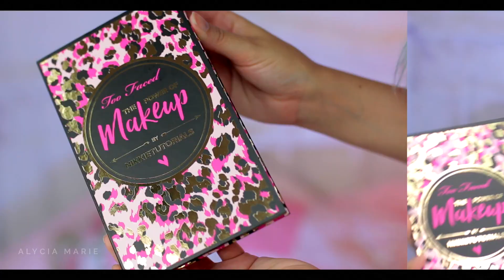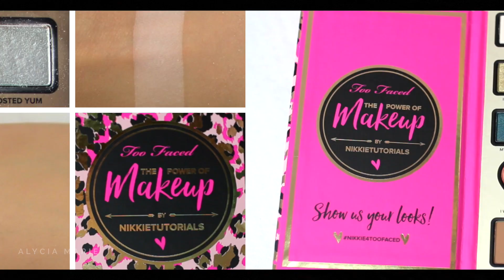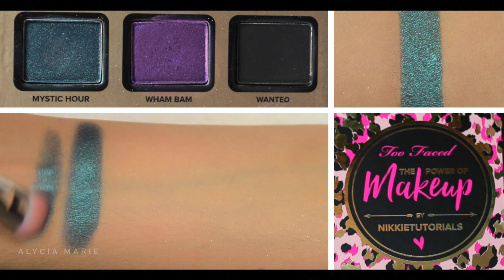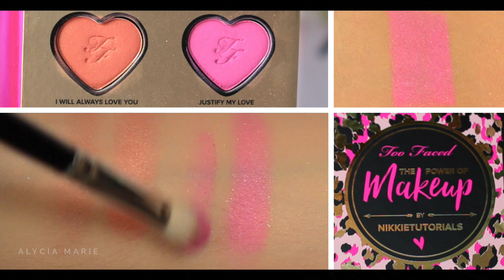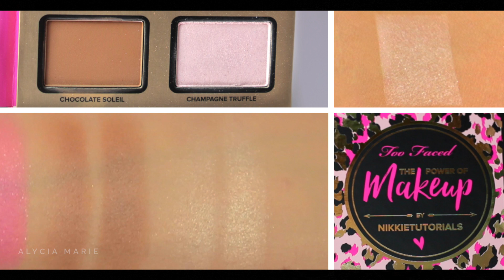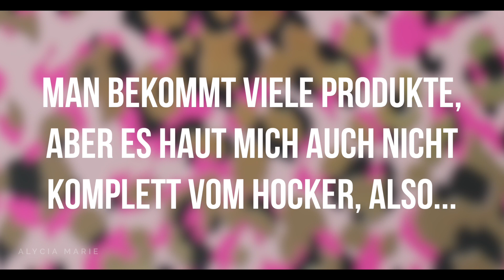Too Faced THE POWER OF MAKEUP by NIKKIETUTORIALS - Swatches, Review & Makeup Look - TOP oder FLOP?!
Ich teste heute mal die Too Faced NikkieTutorials The Power Of Makeup Collection - inklusive First Impressions, Swatches, ausführlicher Review und einem kompletten Makeuplook! ^-^ Wer NUR das Tutorial sehen will, ab hier geht's los: 7:15

Kleiner Nachtrag: hab nochmal nachgeschaut und alleine der Eyeliner kostet einzeln $20... sprich, im Grunde ist der Preis für die gesamte Kollektion im Großen und Ganzen betrachtet doch ein vergleichsweise guter Deal. Auch wenn ich nicht sicher bin, ob mir das qualitativ so viel wert ist. Nur ne kleine Nebeninfo! :)

ICH TRAGE:
• Kette: selbstgemacht & 30 Seconds To Mars Online Shop (Anhänger)
• Top: H&M

VERWENDETE PRODUKTE:
• Too Faced The Power Of Makeup By NikkieTutorials
• House Of Lashes Featherette
• Colourpop Ultra Matte Lip 'Midi'

Alycia Marie
Postfach 2233
76492 Baden-Baden
GERMANY

Ich komme momentan leider nicht mit dem Beantworten hinterher, also kann ich euch keine Antwort versprechen, aber es kommt definitiv bei mir an! :)

❤ VIDEOINFOS
KAMERA: Canon EOS 70D
PROGRAMM: Final Cut Pro X

* Produkte, die ich kosten- und bedingungslos zur Verfügung gestellt bekommen habe
** Produkte, die ich im Rahmen einer Kooperation aber unabhängig von diesem Video zur Verfügung gestellt bekommen habe
(P) Produkte, die ich im Rahmen einer Kooperation für dieses spezielle Video zur Verfügung gestellt bekommen habe